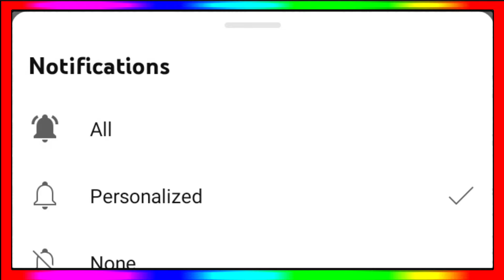IPL 2025 - 10 Big News ( Rcb Mentor, Mi Retained Players 2024, Mega Auction Rules, Kkr Coach, Csk )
IPL 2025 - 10 Big News ( Rcb Mentor, Mi Retained Players 2025, Mega Auction Rules, Kkr Coach, Csk )

Rcb Mentor IPL 2025
Rohit Sharma IPL Team 2025
Mi Retained Players 2025
Kkr New Coach 2024